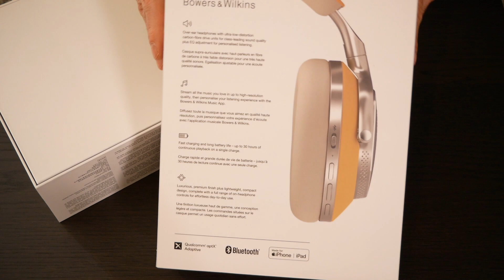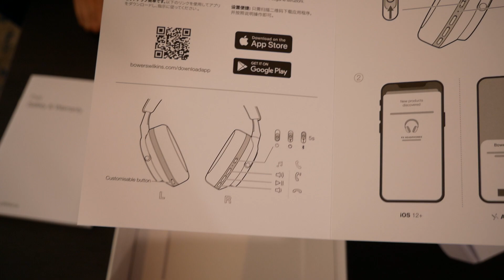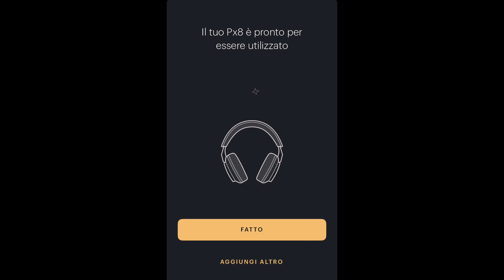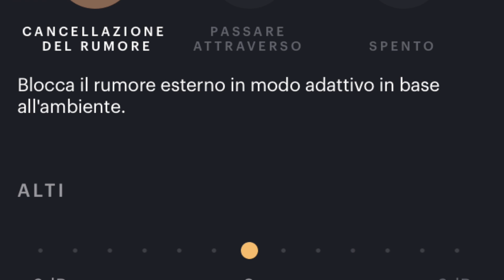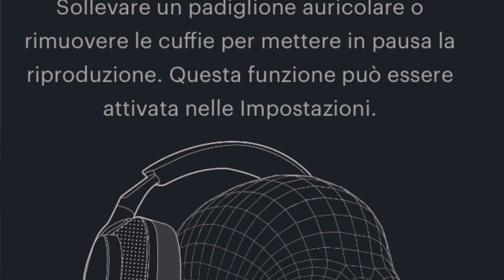BOWERS & WILKINS Px8 - La libertà e comodità del WIRELESS con le prestazioni del CABLATO! Review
A casa AUDIOFILANDO sono arrivate queste fantastiche cuffie overear WIRELESS con tecnologia di CANCELLAZIONE ATTIVA del RUMORE della prestigiosa casa INGLESE!
E direi che sono davvero contento di averle provate... Forse la mia ricerca di una coppia di cuffie noise cancelling finisce qui!

00:00 | Intro
02:02 | Unboxing
06:37 | Visto da vicino
13:53 |Caratteristiche tecniche
16:24 | Le impressioni di lui
20:29 | Le impressioni di lei
29:16 | Conclusioni

Date un'occhiata al negozio Amazon di Audiofilando... Forse troverete qualche spunto!

Ormai su YouTube non si può fare più granché perciò...
Le prove d'ascolto complete dei prodotti in prova le trovate sul canale Telegram di Audiofilando!

Le nostre prove d'ascolto sono realizzate utilizzando il registratore Zoom H4nPro

Gli album delle nostre prove d'ascolto!
Tool - Lateralus
Dire Straits - Communique
Beethoven - Sinfonie - Karajan
Dream Theater - Awake